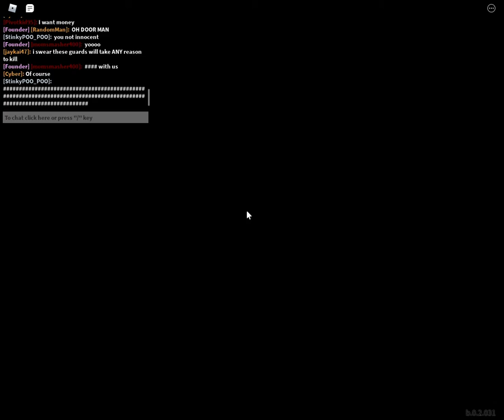MULTIPLE KETER AND EUCLID LEVEL BREACHES!!! -- Roblox || Site 76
In this video I play as a scientist and help out around the facility.